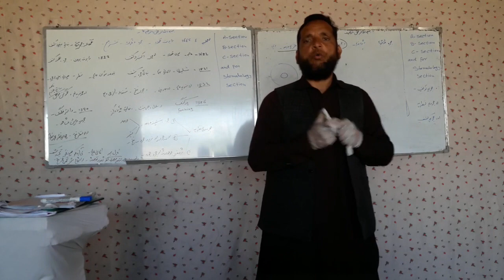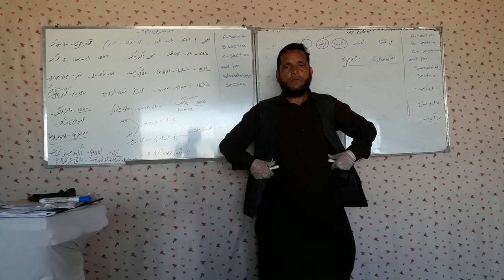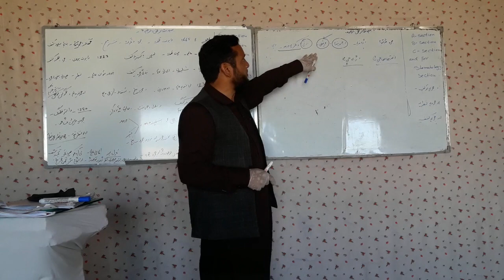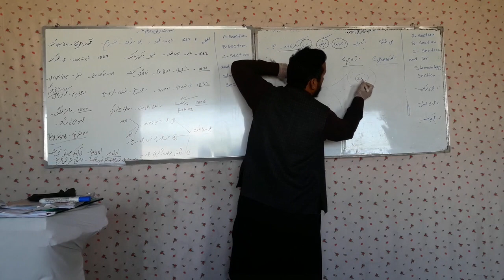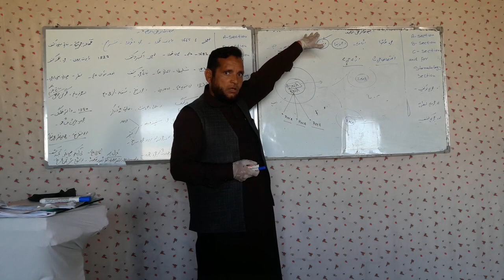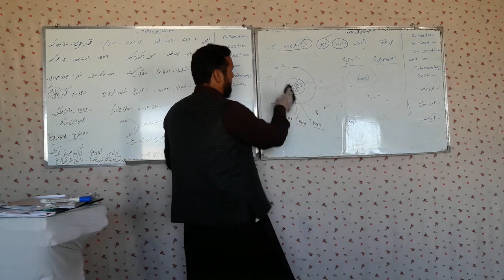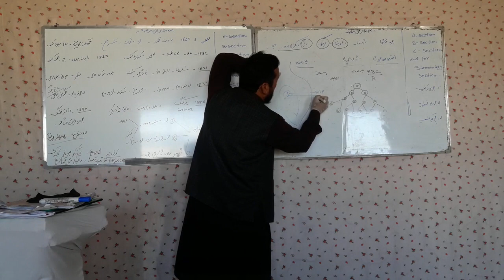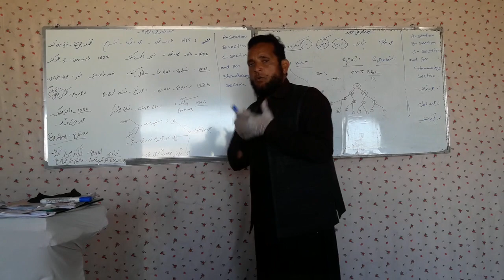1St Year 1St Semester For Md And Sto Biology Lecture 6 By Sir Sharifullah Hemat